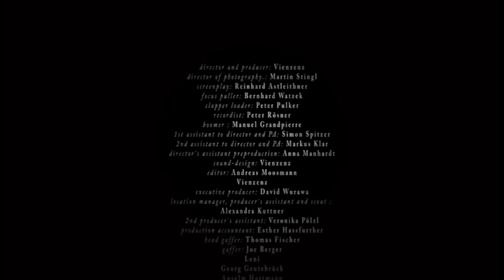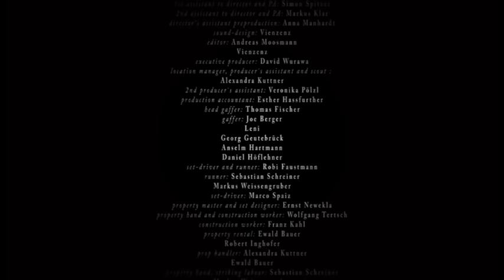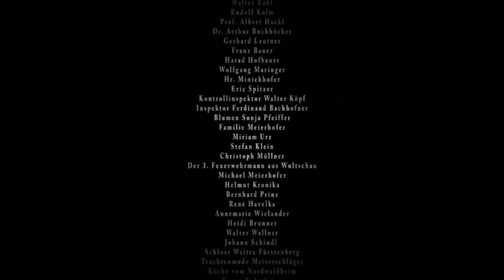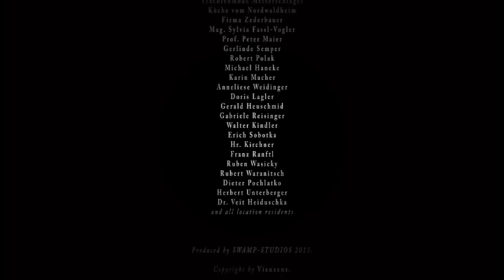Joé - Das Mädchen mit den Schwefelhölzern (engl-subtitel) 2013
Jeder kennt die tragische Geschichte von dem Mädchen das am Silvesterabend versucht Schwefelhölzer zu verkaufen und im Moment des Kältetodes, Zuneigung und Hoffnung in Gestalt ihrer geliebten verstorbenen Großmutter erfährt. Die letzten Schwefelhölzer indizieren durch ihr Licht und Wärme Visionen, die spüren lassen, dass man nie alleine ist, weil wir alles Gute in unserem Herzen tragen. Durch die Augen des kleinen Mädchens erleben wir eine Geschichte, die uns klar macht, dass hinter jedem Bedürftigen, ein Schicksal steckt. Ein Mensch dem geholfen werden könnte.